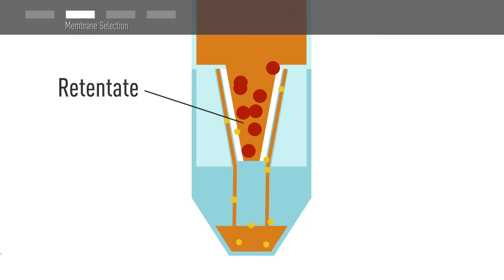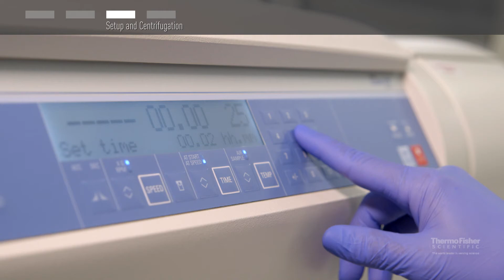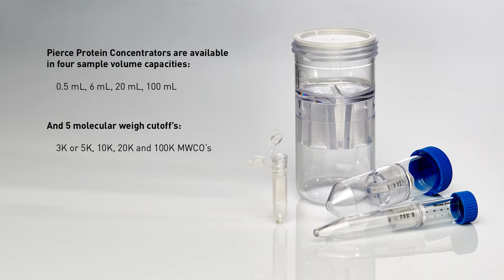How to use Pierce Protein Concentrators for 2-6 mL sample volumes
2-6 mL Pierce Protein Concentrators. Learn how to  concentrate, desalt or buffer exchange your protein solution using Pierce Protein Concentrators (PES) for sample volumes from 2-6 mL.